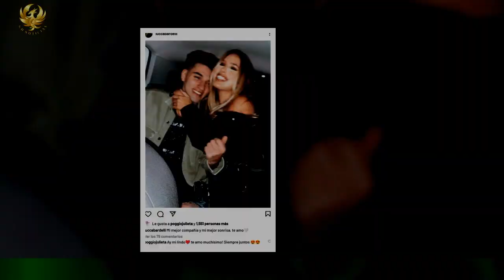Julieta de Gran Hermano le dio "me gusta" a comentario en contra de su novio: ¿crisis con Lucca?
Julieta Poggio sorprendió con un picante "me gusta" en contra de su novio, Lucca Bardelli,y reavivó las versiones de crisis de pareja.